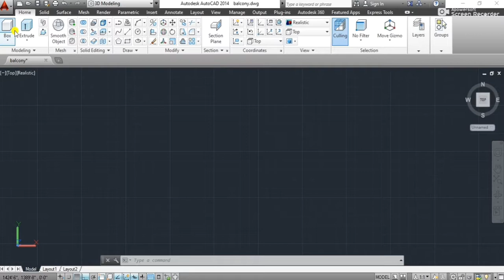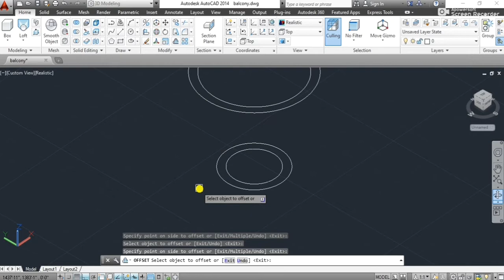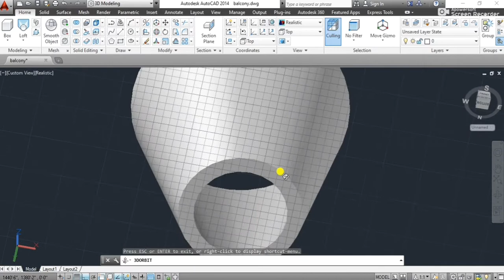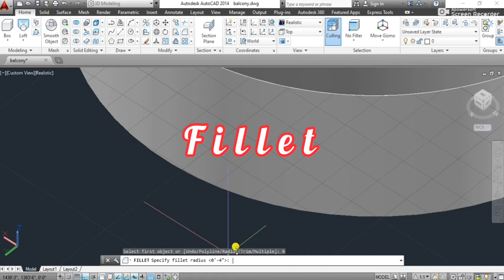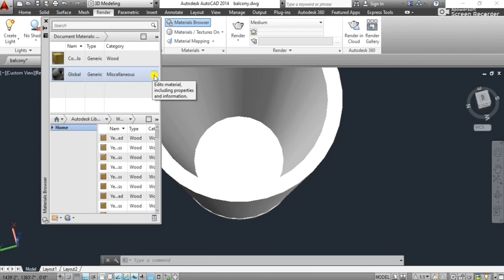Autocad 3d flower pot making|design|using material browser|loft command|potCAD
AutoCAD 3d flower pot making video.
Command used:
        Circle
        Loft
        Offset
        Subtract
        Presspull
        Fillet
        Material browser

Thank uuuuuuuuuuuuu.